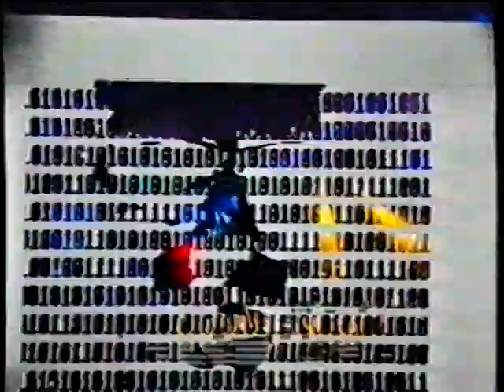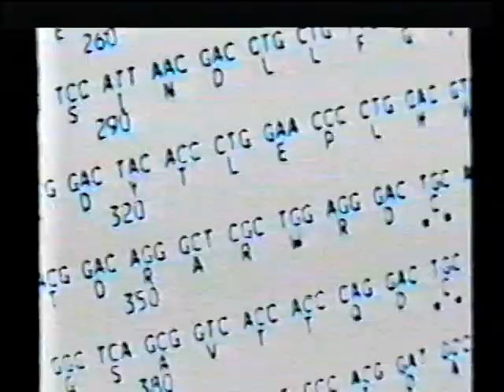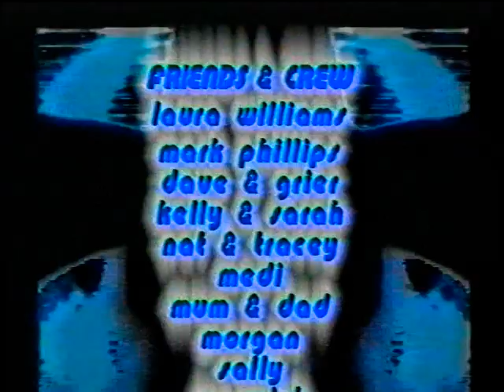Utopia The Last Dance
Saturday, 24 April 1999 ANZAC Day Long Weekend
Sydney Showground Exhibition Complex
Pee Wee, Jumping Jack, Abel, Nervous Mark Dynamix, Fenix, Spellbound, Paul Holden, Subzero, 911, Nik Fish, Budds 'n' Stoo, Gee Wiz, Daydream, Crisis, Chester, Shade
Sydney Rave